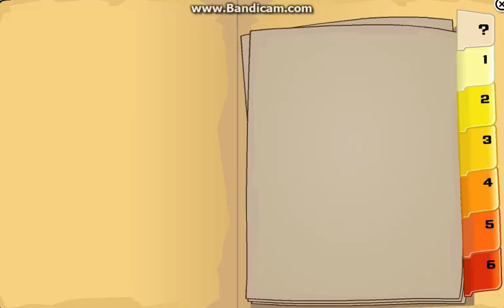Operation Blackout Part 3. Fire fighters and nurses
To be continued on November the 22